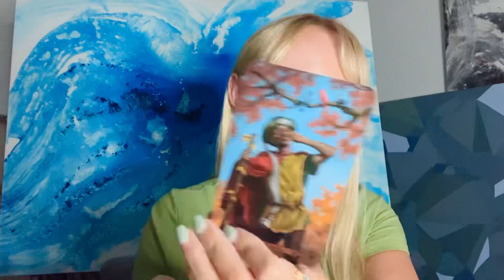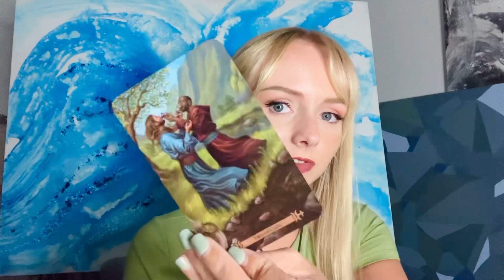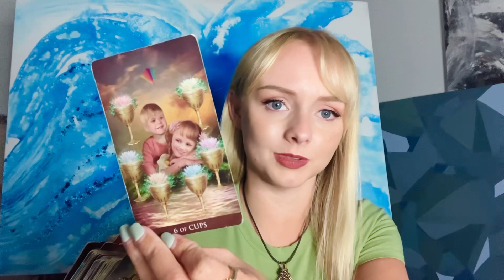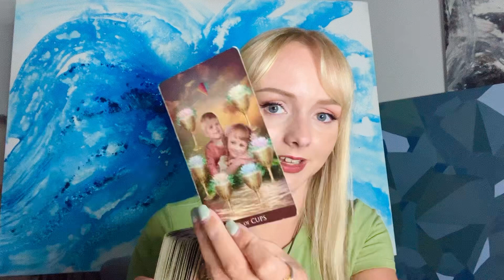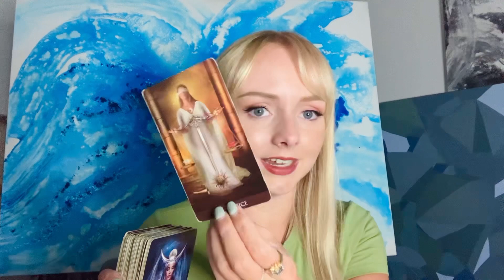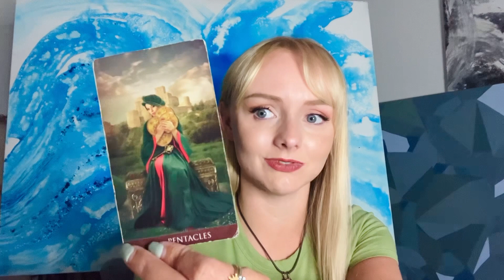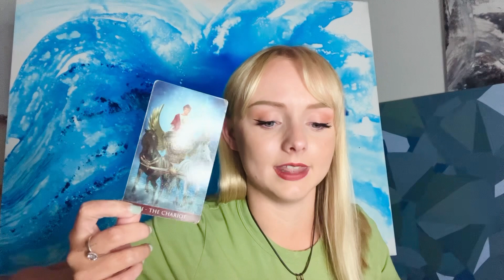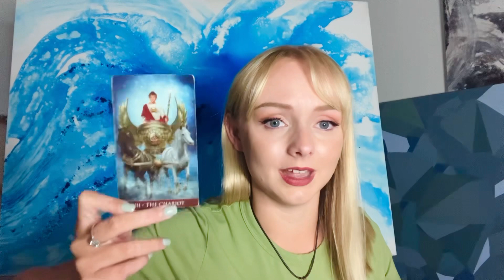Libra 🤩 Reinventing yourself and so much success! Mid November Tarot reading